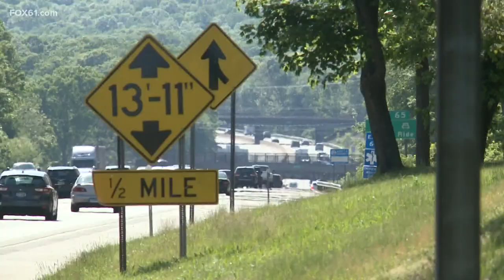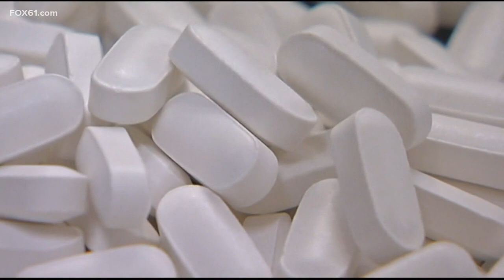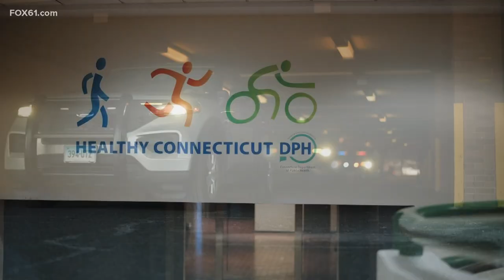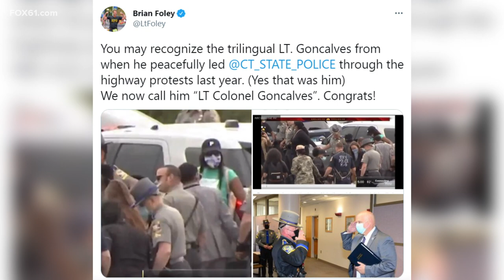First and Finest: Legislation to make recreational use of marijuana legal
Also legislation regarding school resource officers